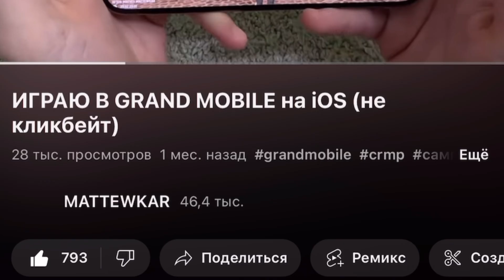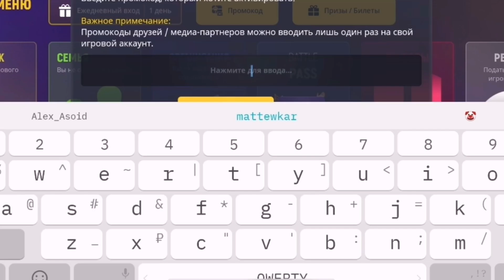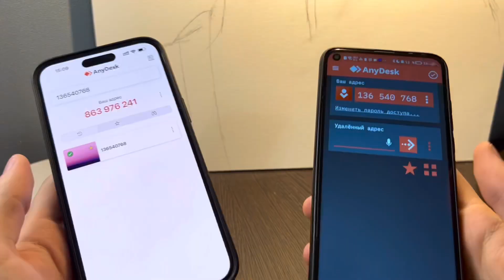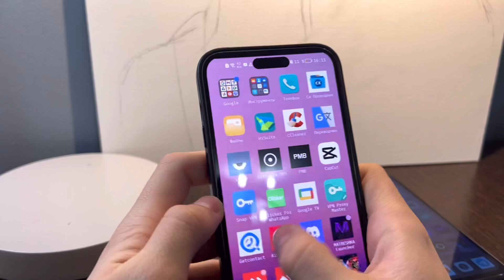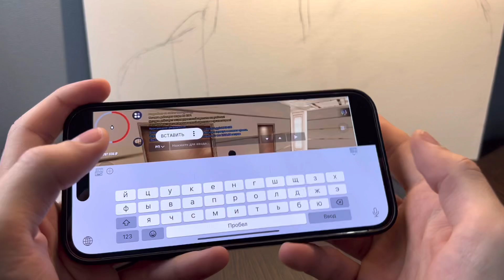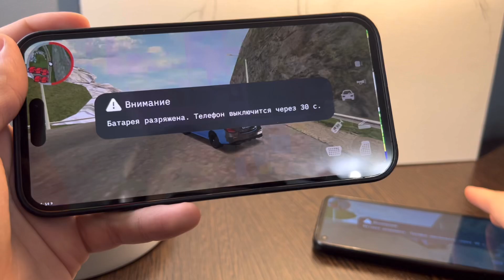КАК СКАЧАТЬ ГРАНД МОБАЙЛ НА iOS? РАБОЧИЙ СПОСОБ GRAND MOBILE на iPhone (не кликбейт)